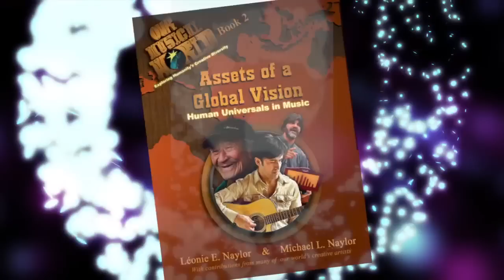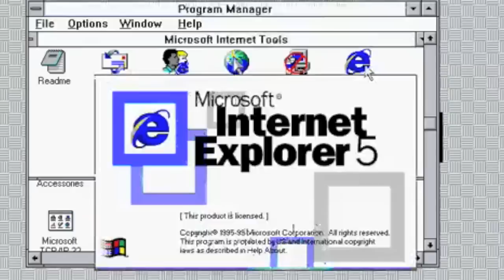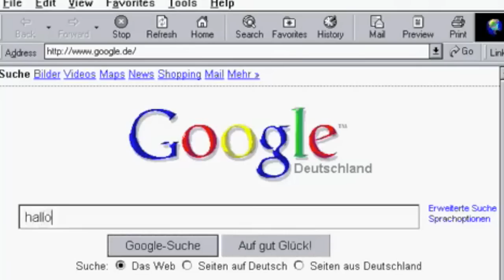Our Musical World: Book 2 - Introduction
The Introduction to: Assets of Global Vision - is an overview of some of the most important topics in Book 2 of the series.  Léonie Naylor, Professional Counselor - provides thoughts on the value of a trained global perspective. Special thanks: Ojjowire - for the world graphics.